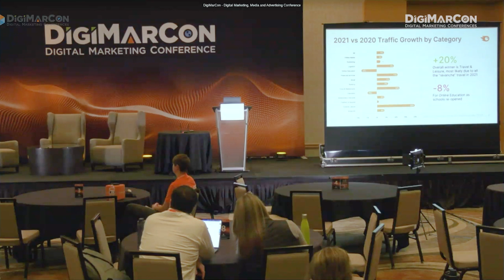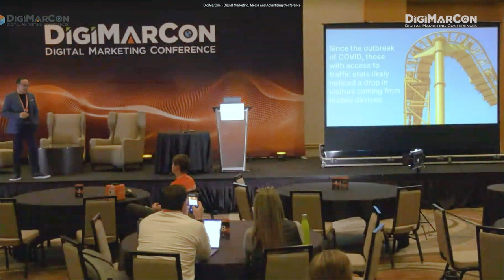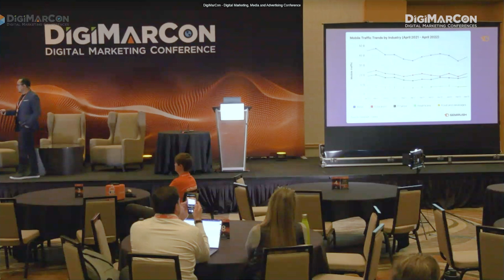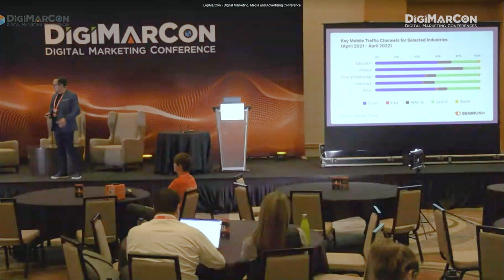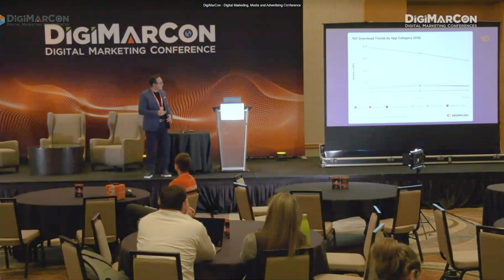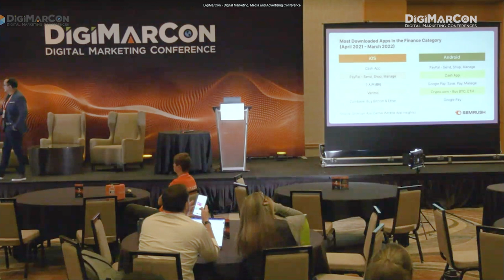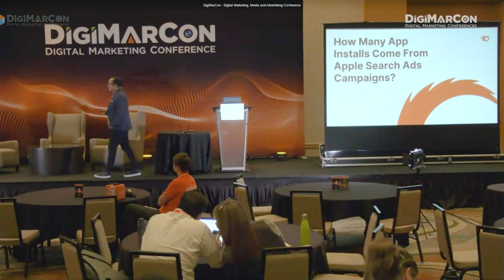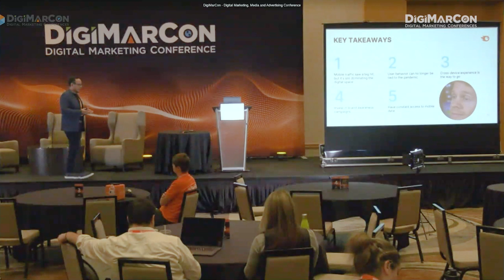The Final Traffic Acquisition Battle - Fernando Angulo, Semrush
This presentation will provide an overview of key mobile and desktop traffic trends across the globe. With our findings, I'll explore the driving forces behind the mobile traffic dynamics over the last couple of years. I will dissect:
- Overall traffic patterns across the mobile web, which involves benchmarking them against desktop.
- Trends like growth or decline of mobile & desktop traffic and country-by-country specifics to industry-level analysis.
- The status of mobile penetration today and where it's going tomorrow.